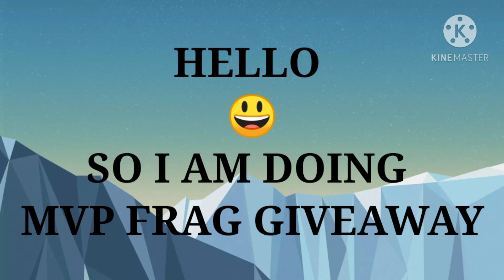GIVEAWAY MVP FRAGMENTS IN BLOCKMAN GO